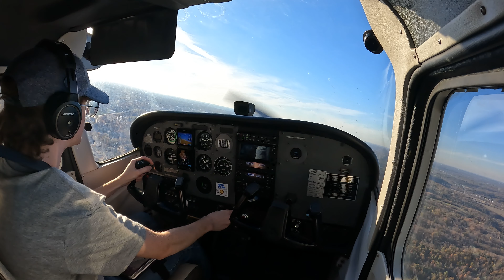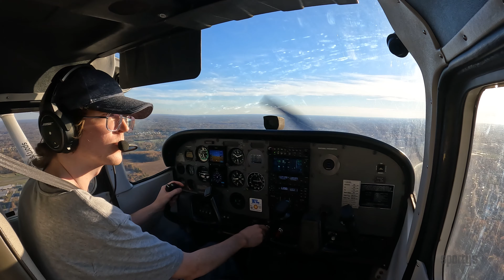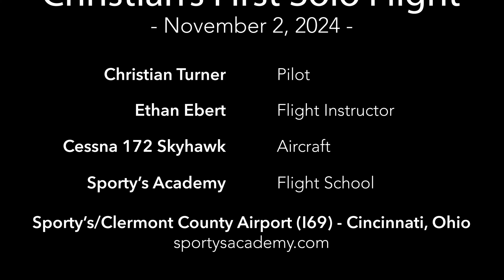Christian Turner's first airplane solo at Sporty's Academy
Watch as Sporty's Academy student Christian Turner completes his first solo flight in a Cessna 172 at the Clermont County Airport, near Cincinnati, OH.